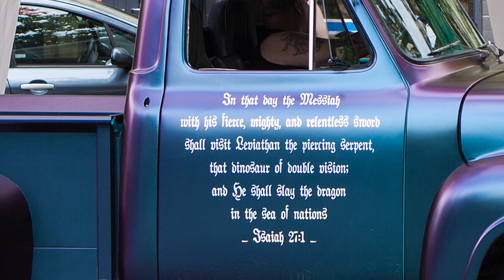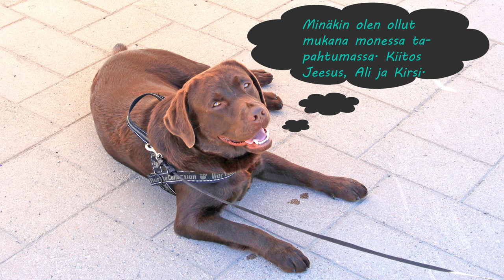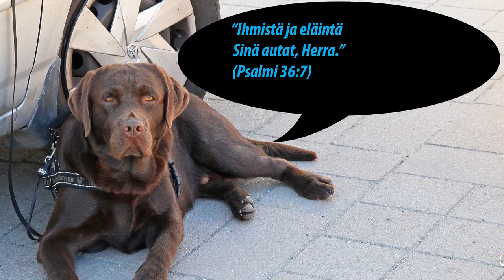Toverit torilla: "Ex-criminal day Helsingissä 4.8. 2018"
Helsingissä on tullut jokavuotiseksi ulkoilmatapahtumaksi jo vuosien ajan ex-criminal day. Entiset rikolliset kertovat omin sanoin ja lauluinkin siitä muutoksesta, joka heitä on kohdannut, kun he ovat henkilökohtaisesti kokeneet Jumalan muuttavan voiman Jeesuksessa Kristuksessa. Uskomattomia selviytymistarinoita on monella, miten heidän elämänsä on kääntynyt tappiosta voitoksi. Mukana on mm. Jukka Järvinen, Ali Niemelä, Late Johansson, Antti Sainio, Jussi Taipale, Tero Taavila, Liisi, Harri Lampinen...